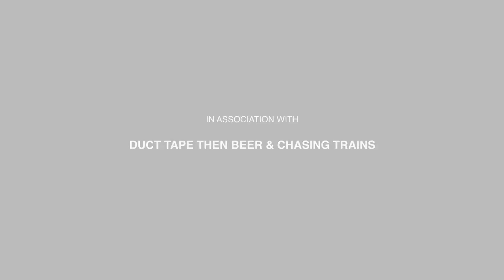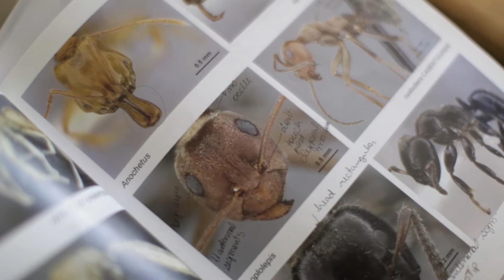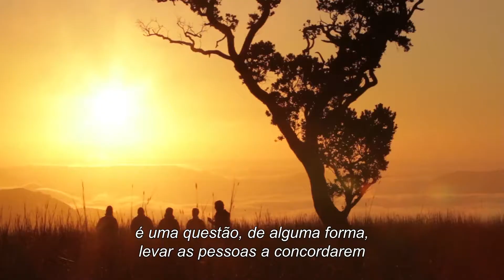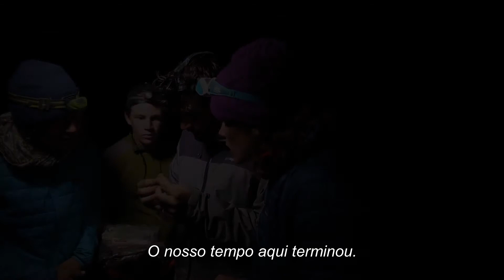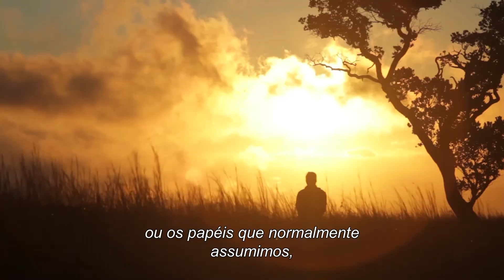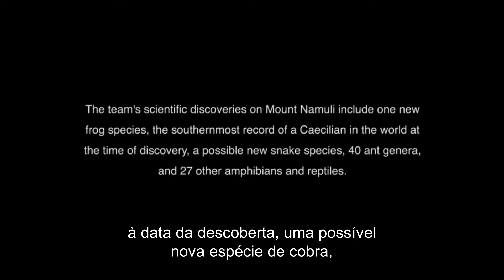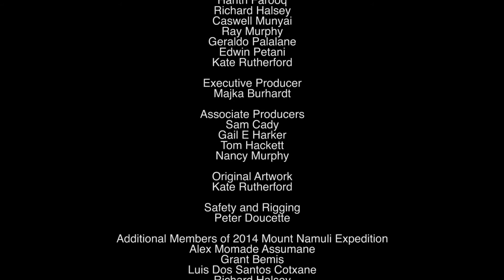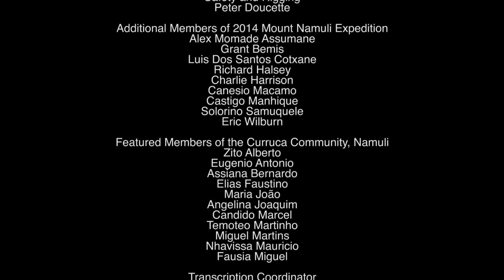Namuli - Portuguese Subtitles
Namuli é um filme apoiado pela comunidade sobre o espírito de exploração e o que acontece quando uma equipe de alpinistas, biólogos e conservacionistas desencadeia uma expedição para um dos habitats menos explorados e ameaçados pelo mundo.

O filme segue uma equipe internacional enquanto empurra os limites da amizade, as convenções de escalada e a pesquisa científica sobre o rosto de granito de 700 metros da segunda montanha mais alta de Moçambique, o Monte Namuli.

O filme possui o líder da expedição Majka Burhardt, um escalador profissional, autor e empreendedor social, o montanhista profissional Kate Rutherford, a entomologista brasileira Flavia Esteves, o entomologista sul-africano Caswell Munyai, o herpetologista moçambicano Harith Farooq e o conservacionista moçambicano Geraldo Palalane.